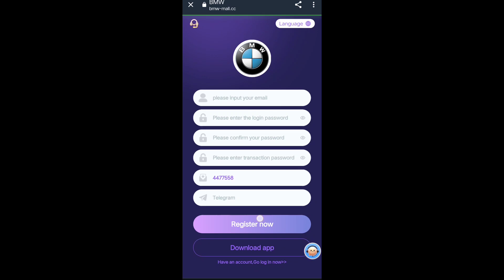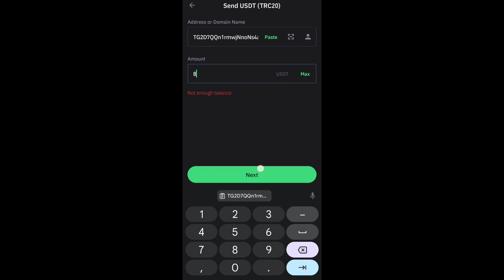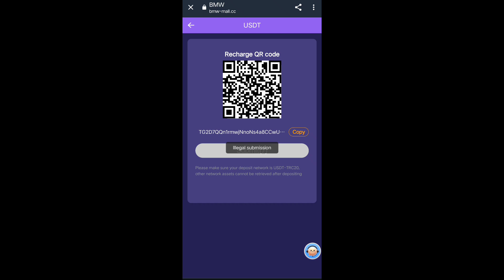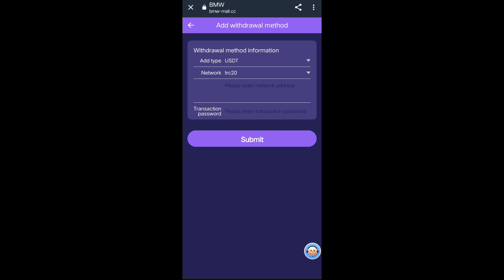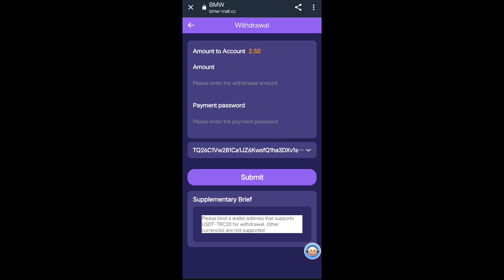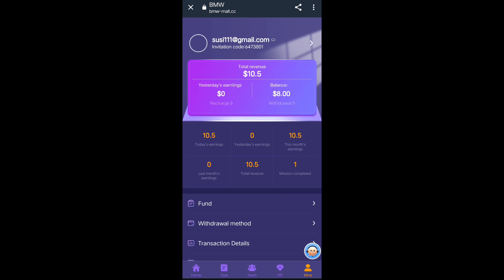New earning application for 2023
BMW is a German multinational luxury car,
motorcycle and engine manufacturer headquartered in Munich, Bavaria, Germany. In addition to selling various cars and motorcycles as a brand trademark, BMW has also acquired many foreign automobile companies. Currently, the BMW Group is the owner of three brands: BMW, MINI and Rolls-Royce. In 2021, the BMW Group delivered a total of 2,521,514 vehicles globally, of which new energy vehicles accounted for 13% and reached 328,314 vehicles. Number of BMW Group employees: 105,876, market value: 59,907,000,000 euros.
BMW Mall is recruiting investment partners from all over the world! Anyone can invest.
Recharge investment can only use USDT currency and choose the TRC20 network.
The new revenue time of BMW Mall is 23:00 am New York time every day.
After investing in BMW Mall for 30 days, you can withdraw all the principal of your investment at any time.
BMW Mall provides 3 ways to earn USDT:
A: Anyone can invest by themselves, recharge to purchase mall levels, and obtain fixed profits.
B: Invite friends to join and you can get 13% rebate.
C: Form a strong team and achieve team rewards, and you can receive USDT rewards.
A: The specific mall level profits are as follows, the validity period is 365 days, and the principal can be withdrawn after 30 days:
01-BMW Mall recharge limit is 8USDT, daily income is 2.5USDT
02-BMW Mall recharge limit is 39USDT, daily income is 13USDT
03-BMW Mall recharge limit is 90USDT, daily income is 30USDT
04-BMW Mall recharge limit is 270USDT, daily income is 90USDT
05-BMW Mall recharge limit is 540USDT, daily income is 180USDT
06-BMW Mall recharge limit is 990USDT, daily income is 330USDT
07-BMW Mall recharge limit is 2100USDT, daily income is 700USDT
08-BMW Mall recharge limit is 4800USDT, daily income is 1600USDT
09-BMW Mall recharge limit is 11,000 USDT, daily income is 2,750 USDT
10-BMW Mall recharge limit is 33,000 USDT, daily income is 8,250 USDT
B: Invite friends to join and get A+B+C3 level 13% commission ratio:
10% for A-level members, if the other party recharges 1000 USDT, you will get 100 USDT
2% for B-level members, if the other party recharges 1,000 USDT, you will get 20 USDT
1% for C-level members, if the other party recharges 1000 USDT, you will get 10 USDT
C: The recharge rewards for forming a team are as follows:
Team deposit reaches 300 USDT and gets 5 USDT
Team recharge: Deposit 800 USDT and get 30 USDT
The team deposit reaches 3000 USDT and gets 130 USDT
The team deposit reaches 5000 USDT and gets 330 USDT
The team deposited up to 8000 USDT and received 730 USDT
The team deposited up to 10,000 USDT and received 1,230 USDT.
The team deposit reaches 30,000 USDT and gets 5,300 USDT
The team deposit reaches 50,000 USDT and gets 9,300 USDT
The team deposit reaches 100,000 USDT and gets 23,000 USDT
The team deposit reached 300,000 USDT and received 63,000 USDT.